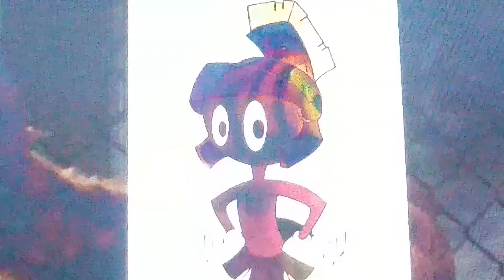Lyle The Kindly Viking Parody. Part 2 (Final Part)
ALF=Head monk, Minions=Monks.